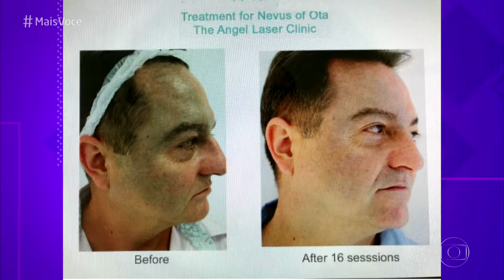Mais Você Tecnologia para remover tatuagens com laser evoluiu